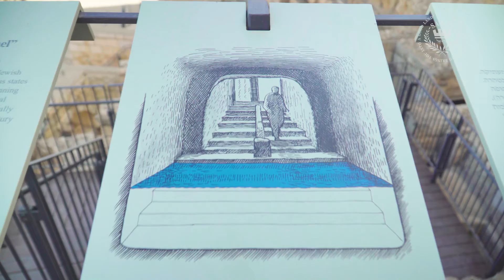La scalinata meridionale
Queste pietre antiche di 2.000 anni costituiscono i gradini originali che portavano al complesso del Tempio, e sacerdoti, profeti e milioni di pellegrini li hanno calpestati. Ma soprattutto raccontano di Gesù di Nazareth che passò di qui durante le sue molte visite al Tempio.